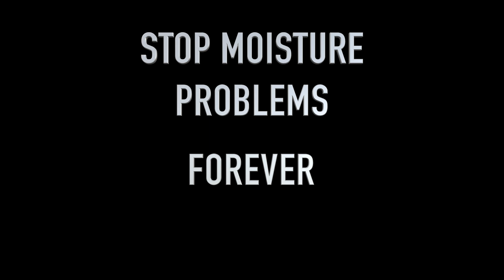U of L Health — Louisville, Kentucky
The construction team on the U of L Health project in Louisville, KY chose SCP 327 to manage any moisture concerns for the flooring installation.